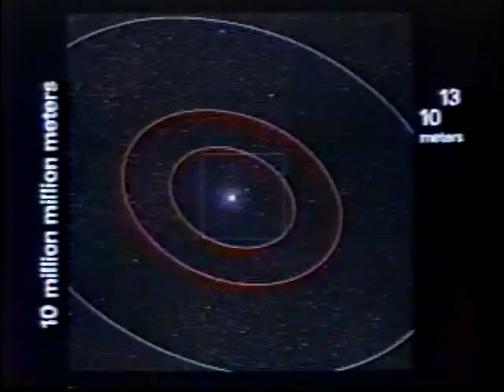erik mckay blondies 10 losers skate video pt12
blondies 10 losers skate video
1998 austin texas
part 12 - erik mckay